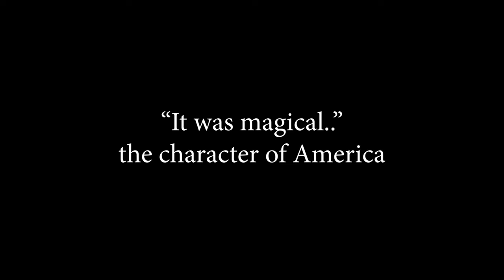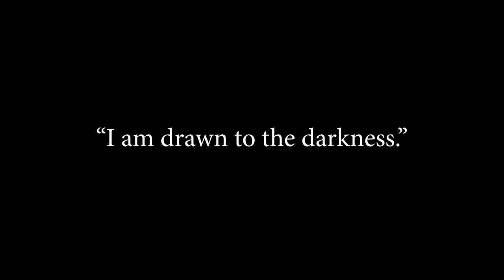"8 Winds" Leona Paraminski "Behind the Scenes"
An entertaining behind the scenes look at European Film Star Leona Paramisnki as she portrays "America" in the new film "8 Winds."